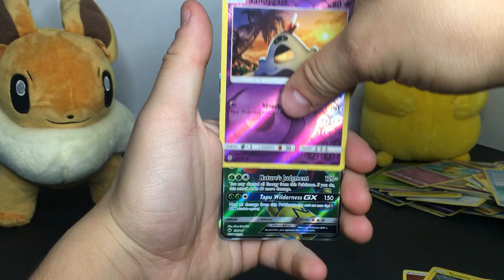🔥Pokemon Card opening🔥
I AM POSTING EVERY SINGLE DAY 🔥

Just here to catch the best Pokémon cards

Follow my Pokémon Instagram Account:

Bryan_thepokemontrainer